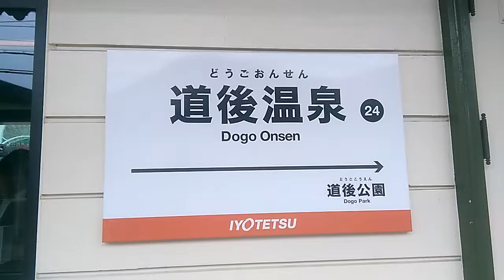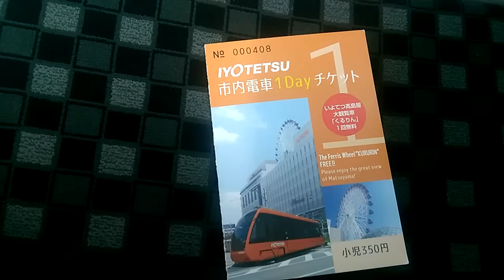道後温泉～南町駅まで前展望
まぁ株式特急しおかぜです。
プレミア祭り中明日もまた明日もプレミア公開祭りします。
まぁこれぐらあかなぁー

今日のハッシュタグ

0:00動画スタート
1:46貴重なモハ50初期車が来る
2:23道後温泉駅発車
5:36南町駅到着